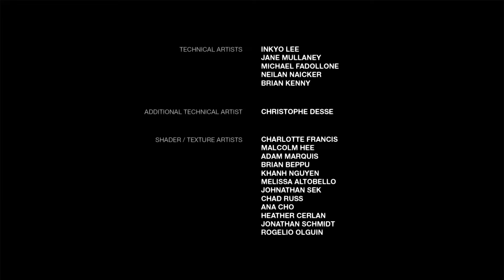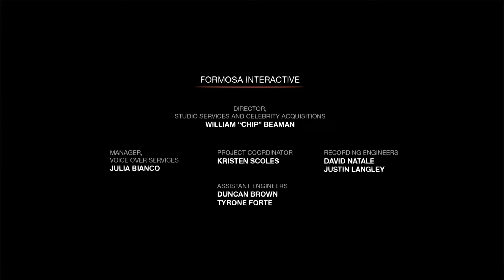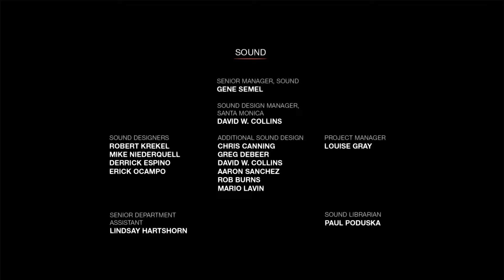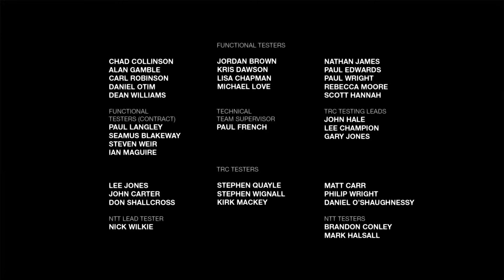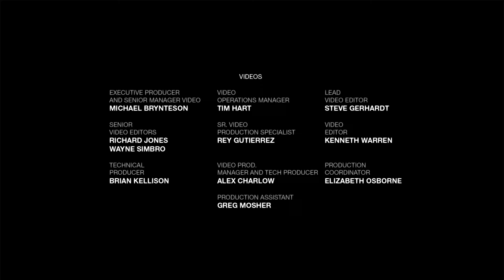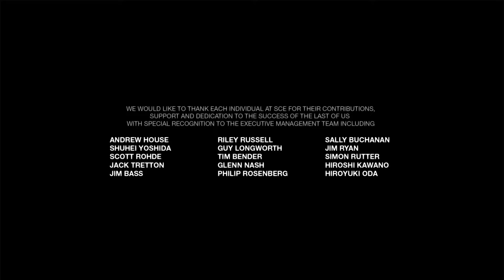Left Behind | The Last of Us | PS4 Gameplay Parte 2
Aquí os dejo la segunda parte del gameplay de Left Behind. ¡Disfrutadlo!